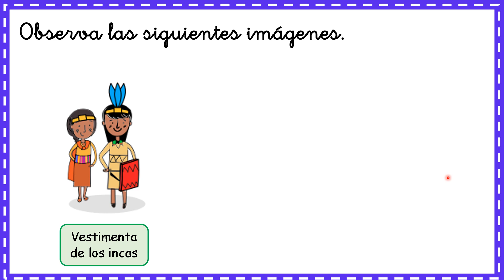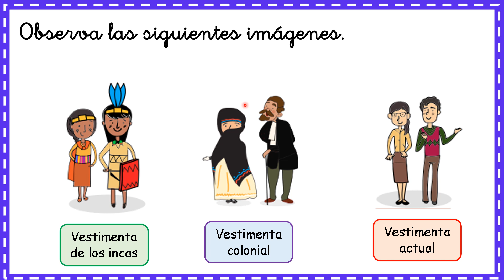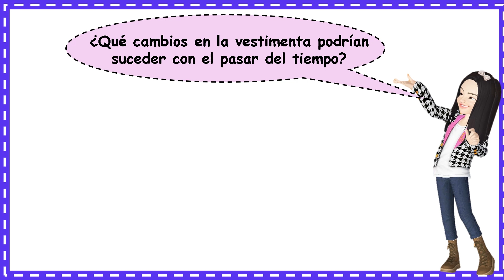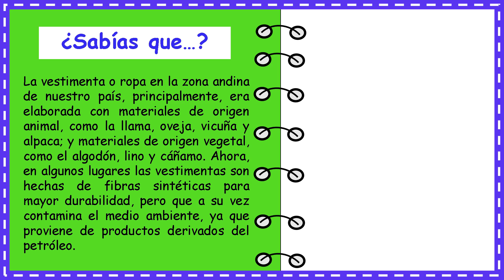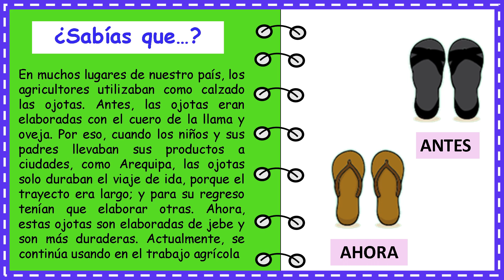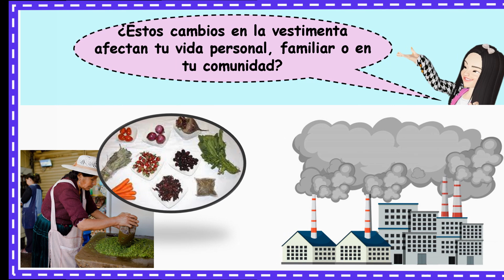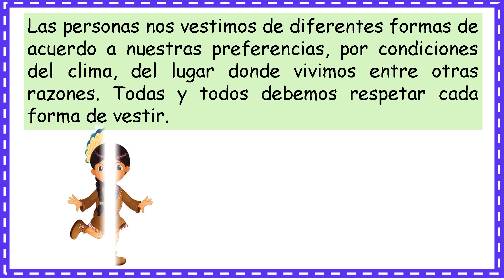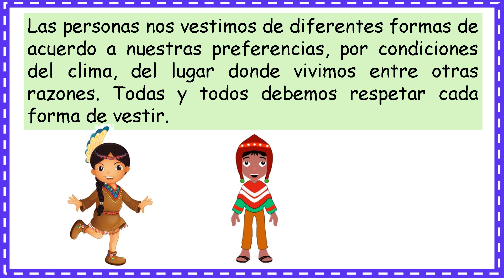Así nos vestíamos para las celebraciones.